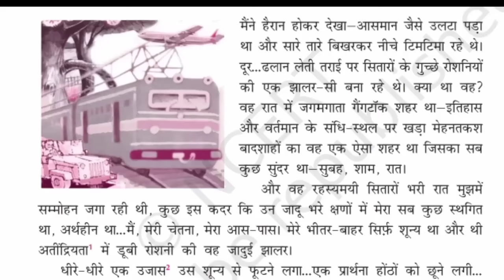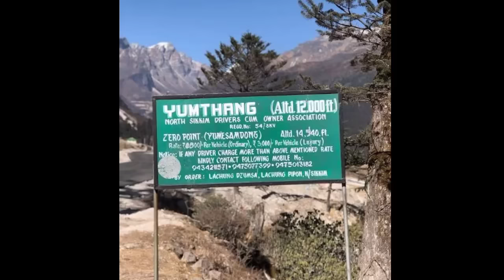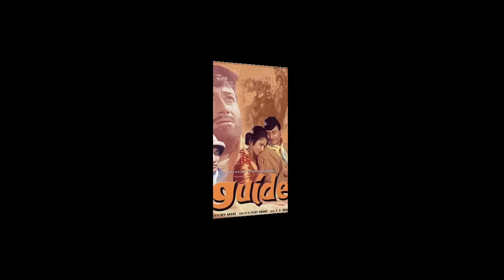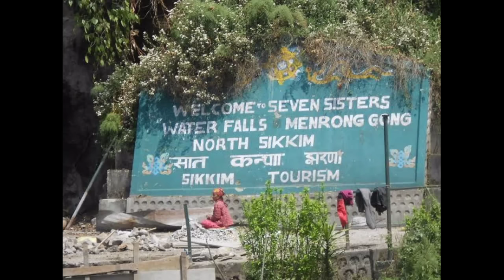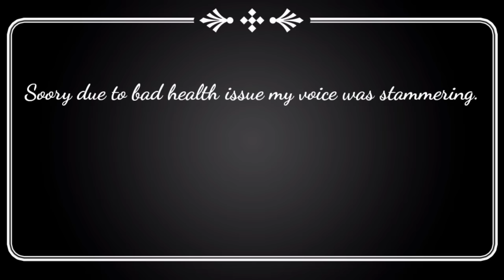Sana Sana Hath Jodi | CBSE Class 10 Kritika | Animated | Detailed summary | Study Tech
साना साना हाथ जोड़ी | class-10 | full हिंदी में explanation | animated

Support karo guys.

♥️Talk with us on instagram :- a.n.g.r.y.g.u.r.u.j.i

So,
Here comes a story from your book kritika that is namely "Sana Sana Hath Jodi".